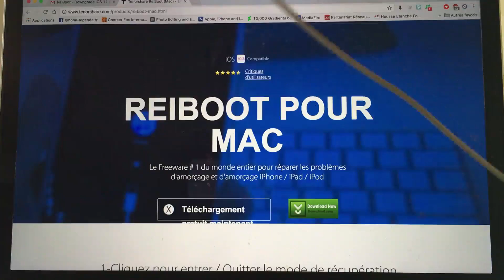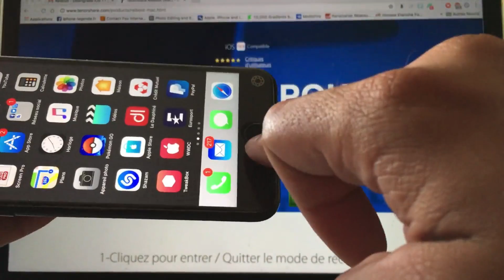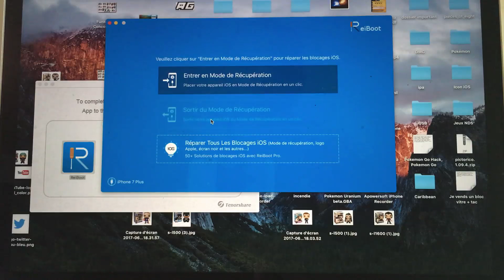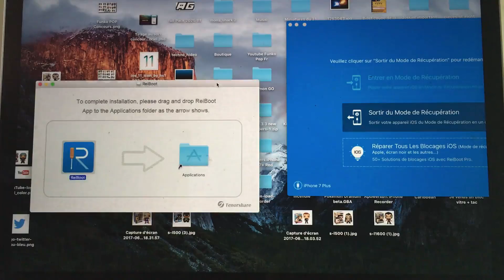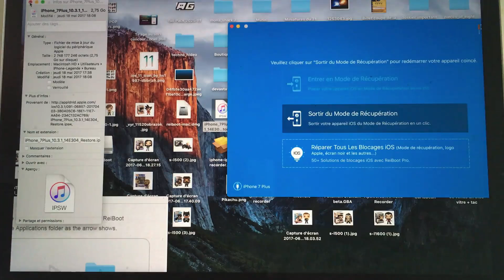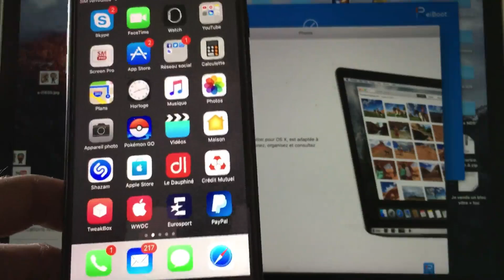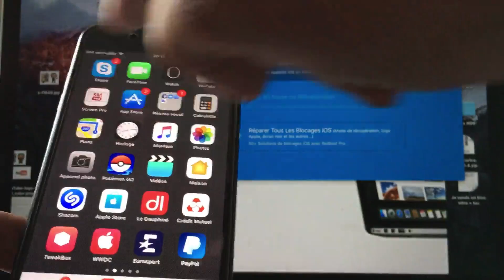Comment mettre en mode de récupération d'un seul clic votre iPhone, iPad et iPod Touch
Bonjour à tous, heureux de vous accueillir aujourd'hui dans une nouvelle vidéo tout en expliquant de A à Z pour pouvoir mettre un de vos appareils en mode de récupération.

▬ Les meilleures vidéos sur notre chaine Youtube ▬

▶ Comment installer Emulators Nintendo DS et Pokémon Version Noire sur l'iPhone iPod et iPad sans JB